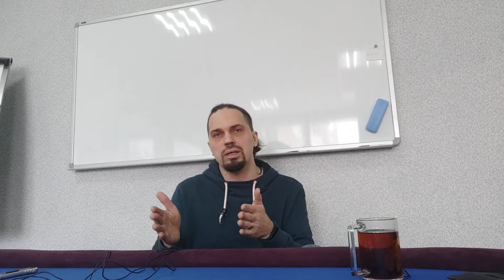Как продавать дороже и зарабатывать больше?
Когда я говорю, что надо повышать цену на свои услуги и продукты, то многие воспринимают это как обман. Я же объясняю это как повод улучшать качество своего товара.

В видео подробнее.